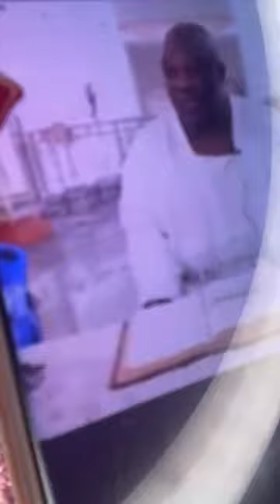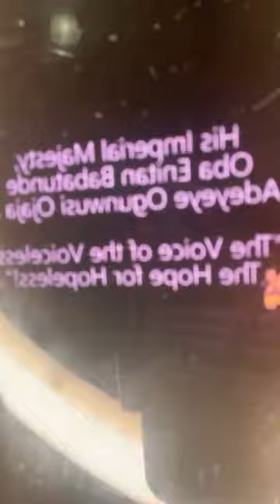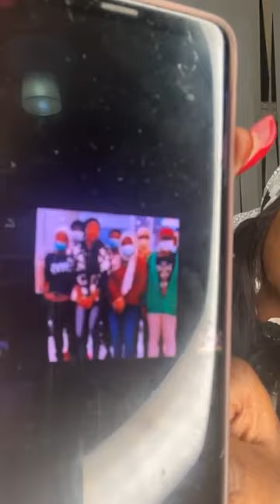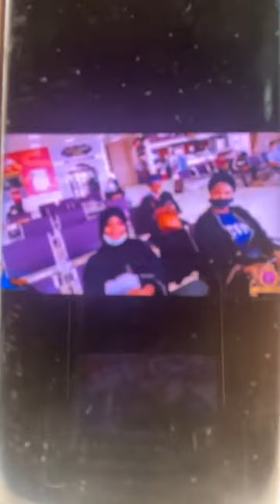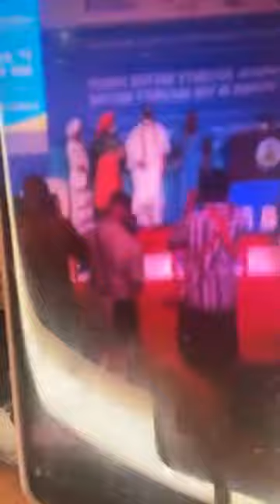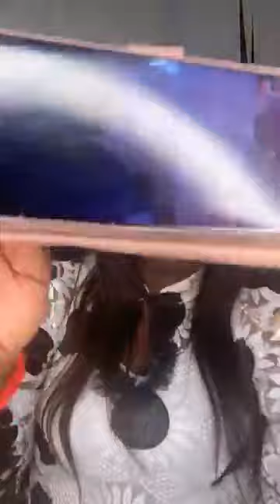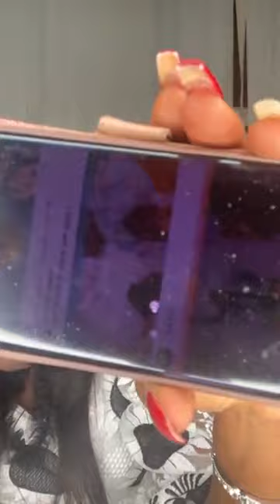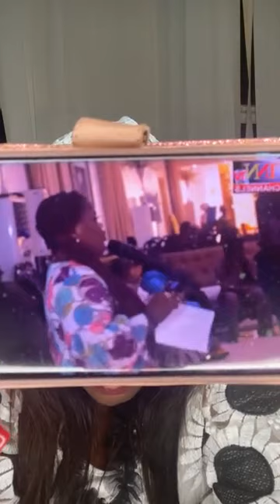Wow..check out some of the humanitarian work of Oni of Ife